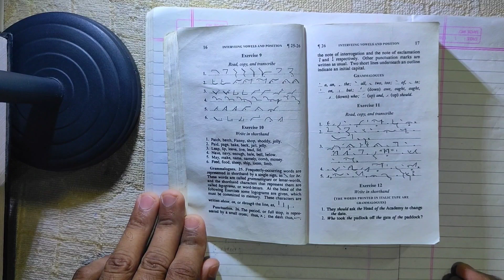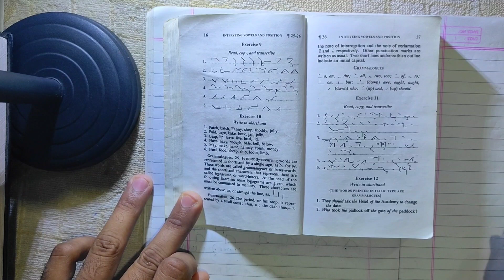Shorthand Formula | ଥରେ ଦେଖିବ ମାନେ Stenography ହେଲା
Welcome To" Steno Learning" YouTube Classes .Your love is always on me and motivates me to make new videos.